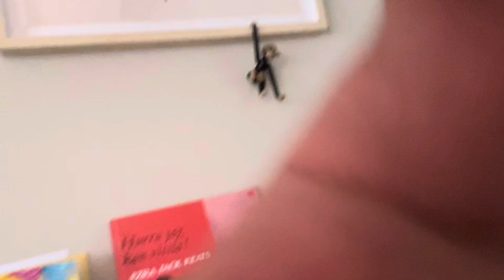Frank busar / vlogg